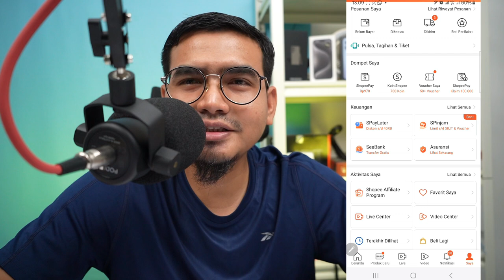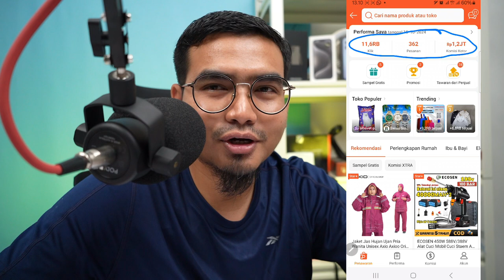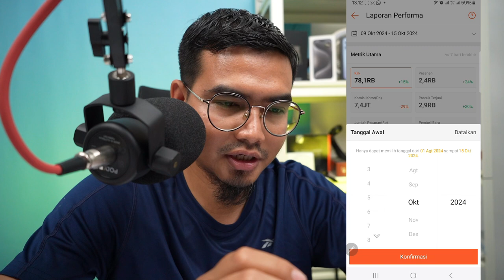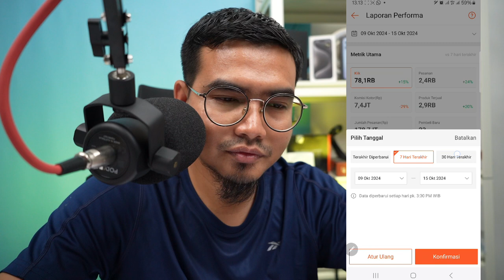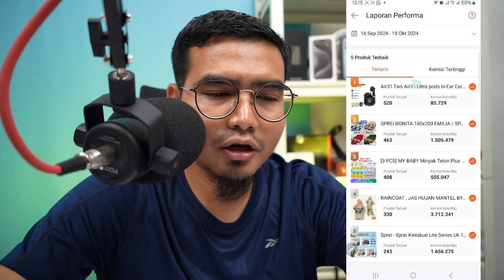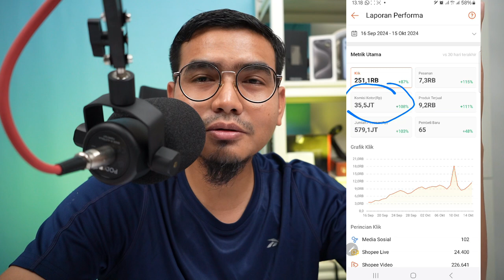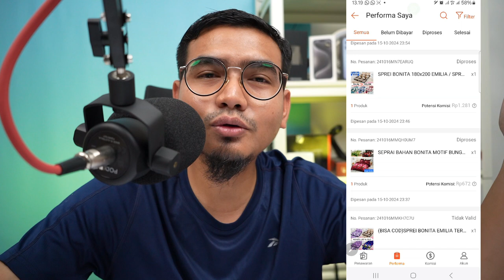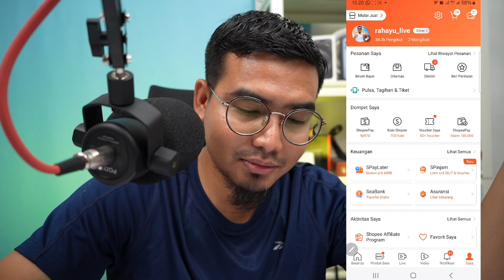10JUTA PER MINGGU CARA GAMPANG PEMULA TANPA MODAL DARI PRODUK VIRAL DI RUMAH, WAJIB NONTON !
10JUTA PER MINGGU CARA GAMPANG PEMULA TANPA MODAL DARI PRODUK VIRAL DI RUMAH, WAJIB NONTON !